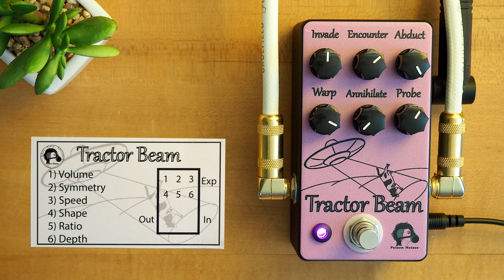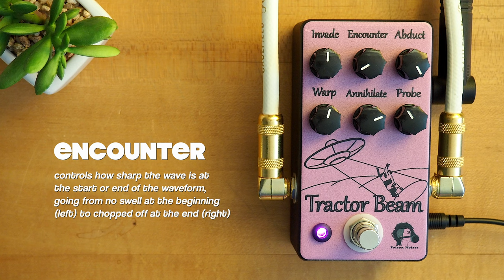Poison Noises Tractor Beam Optical Tremolo V2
Our latest demo video in the newly-updated lineup of pedals from our friends at Poison Noises is the Tractor Beam Optical Tremolo V2.

Transport yourself to the dreamy world of tremolo. The Tractor Beam is a versatile and expansive optical trem. Slow your roll for some subtle hints of that classic tremolo sound, or ramp up the speed and chop up your signal in a more new age way. Use the included clean boost circuit to make up for that infamous volume dip normally found in other trem pedals. Take it to the next level with the two all new wave shaping controls. Explore the vast cosmos of tremolo, and prepare for the Tractor Beam invasion!

Mesa/Boogie Mark 5:25